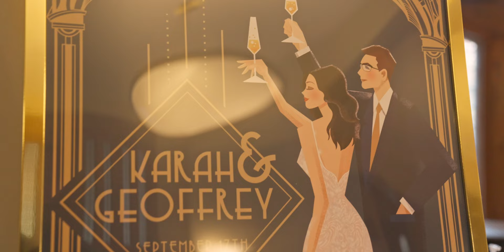Timeless and Classy Wedding at Jeffrey Mansion || Karah & Geoff || 9.17.2022 || 4K sony A7IV Wedding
Jeffrey Mansion in Columbus was THE PLACE TO BE!

The day began on Saturday afternoon with details in the Mansion. The bridal parties arrived mostly ready and were SO helpful in getting details to us. AND when I saw Karah’s bouquet I think I gasped out loud… I have never seen a bouquet so beautiful!

After their wedding ceremony, their guests enjoyed indoor cocktail hour right outside the gorgeous ceremony space. After dinner and sweet toasts given by the maid of honor and the best man, the dance floor filled up for some dancing before we all sent the newlyweds off with a bubble send off.

Mr. + Mrs. George, thank you for having us capture your wedding! You guys had a BEAUTIFUL wedding day!

AND view the full blog post with so many of their photos here!

Vendor Team
Venue - Jeffrey Mansion
Florist - CML Flowers
Bride's Dress Designer - Lazaro Bridal
Groom's Attire - Jhil Burnco
Catering and Cake - Catering by Scott